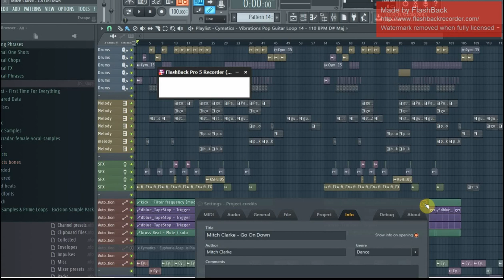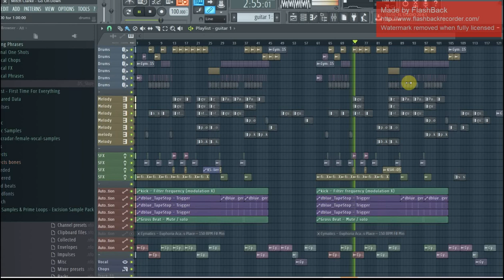Mitch Clarke - Go On Down Project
Just something i put together recently